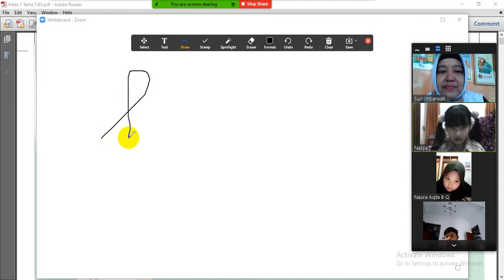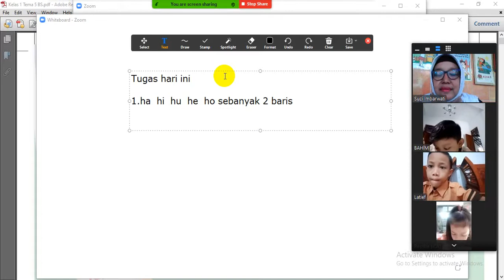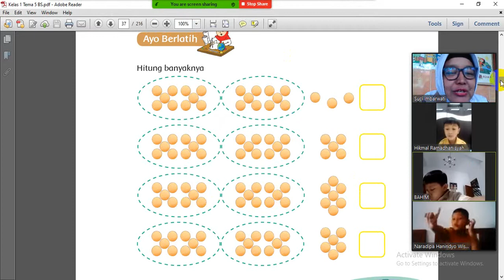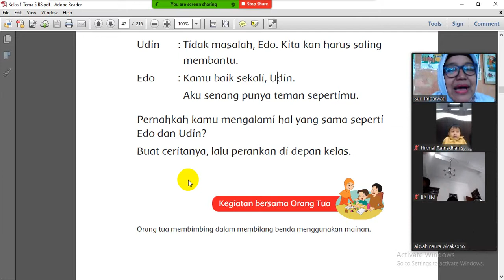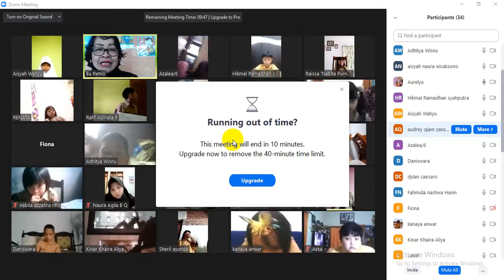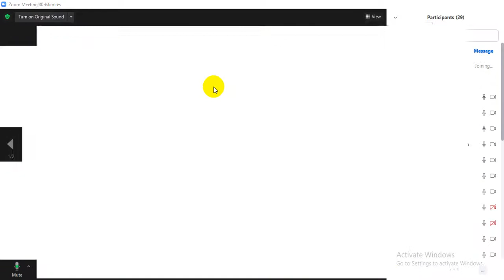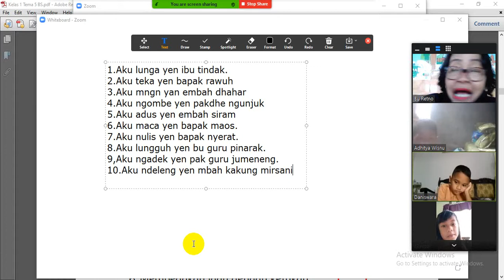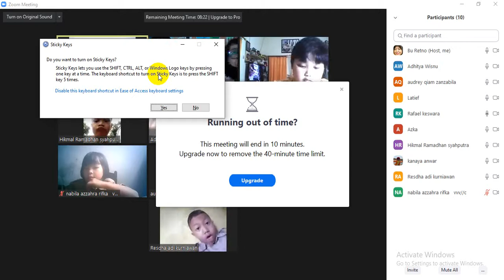Pembelajaran 8 Januari 2021